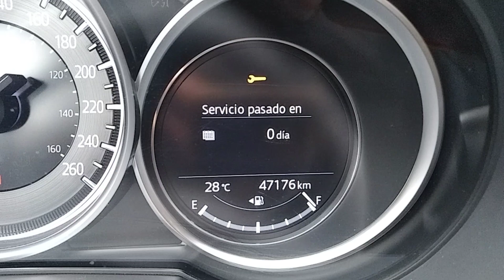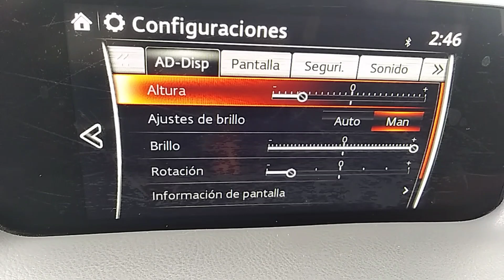Cómo borrar "SERVICIO PASADO" en MAZDA CX5 2019 🤯 // No Será FÁCIL el intento 😂🤣